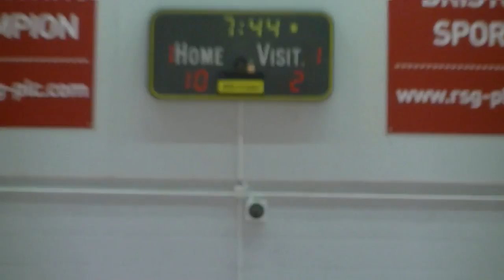SGS College vs SEEVIC - EABL Week 16 - 21/01/15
SGS College host SEEVIC for week 16 of EABL action at the SGS College WISE campus